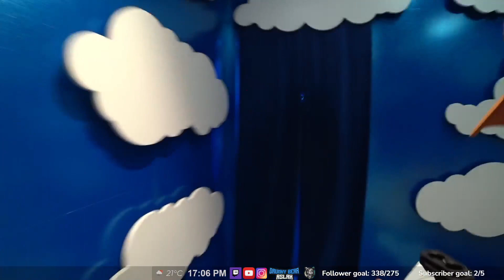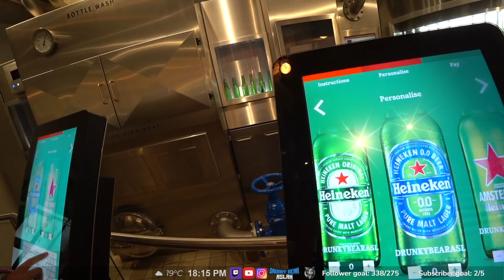First time going to Amsterdam - UPSIDE DOWN - Heineken Experience 12.07.2022 VLOG